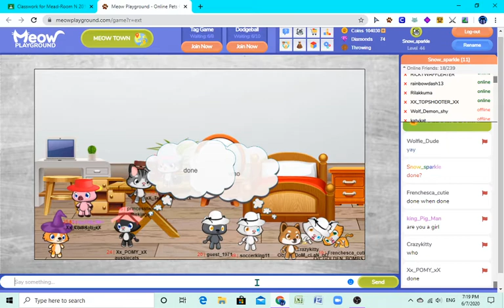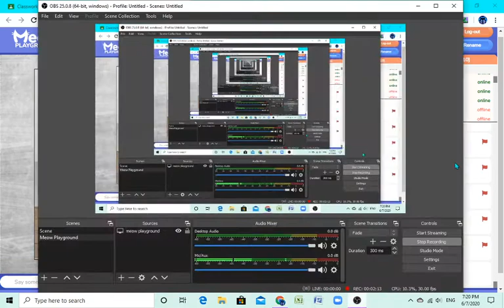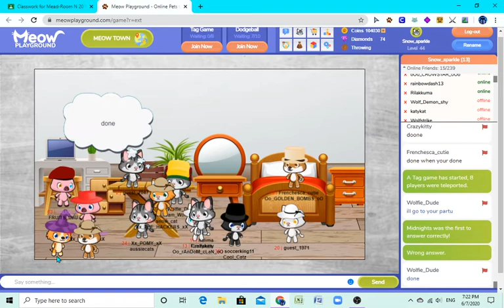How u make a fashion show in Meow Playground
This is how to make a fashion show in Meow Playground